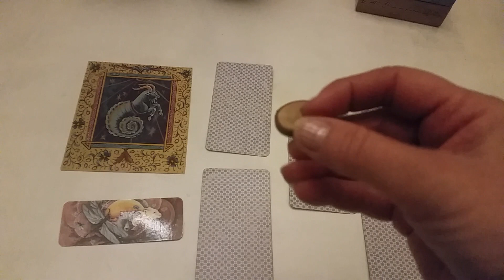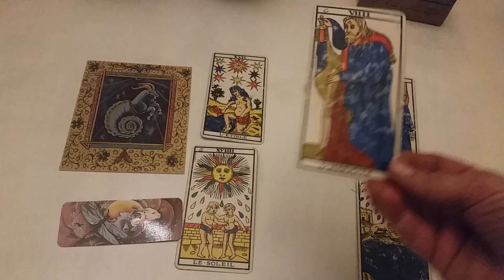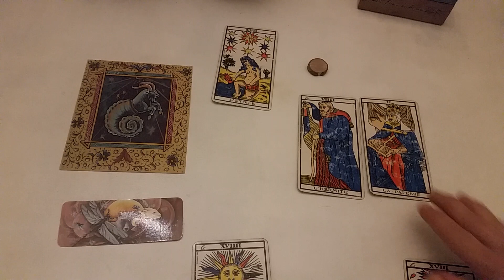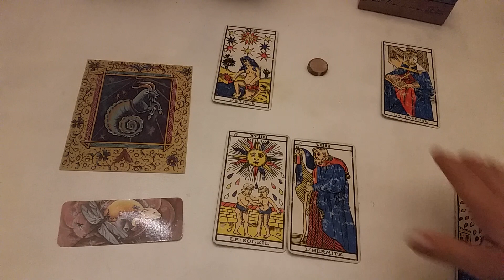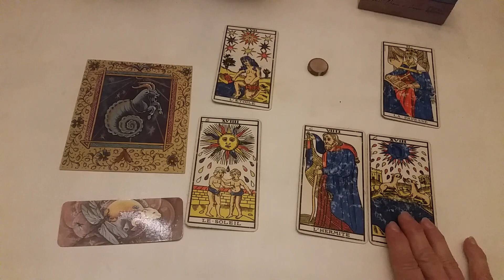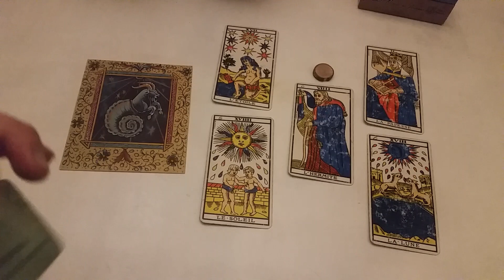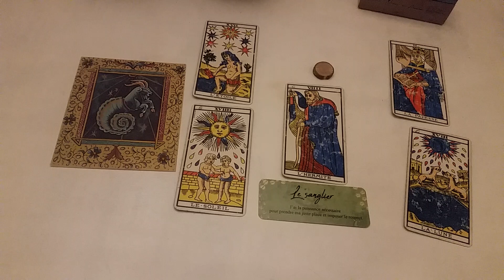Capricorne Mars 2020.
Des evenements se presentent..😉